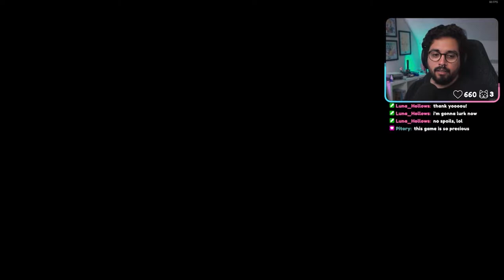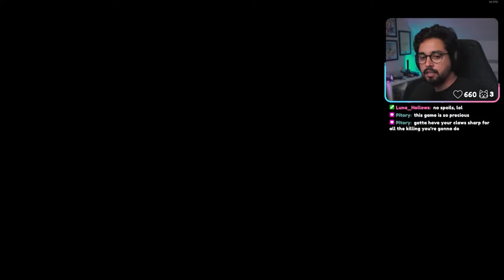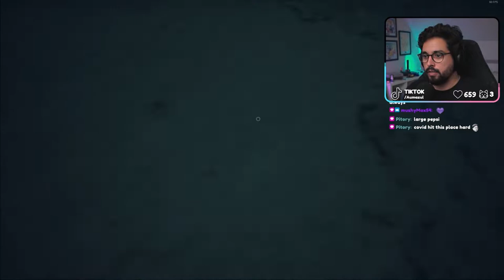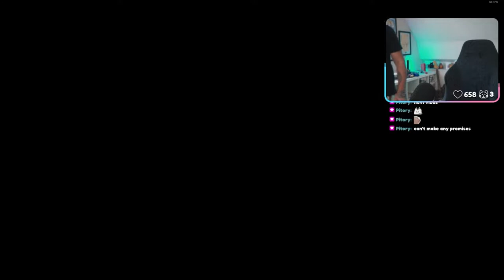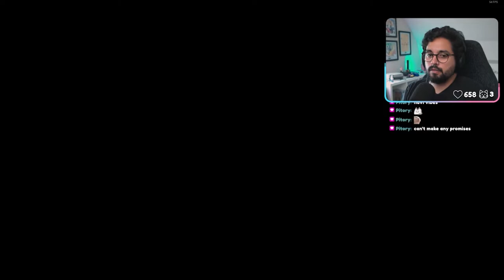Gotta Find My Family | Stray Part 1 Playthrough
Hey, thanks so much for checking out my playthrough of Stray! It means the world to me. I'm playing the game on PC and to be honest this might be the cutest game to ever exist!

17 Views - Jul 21, 2022